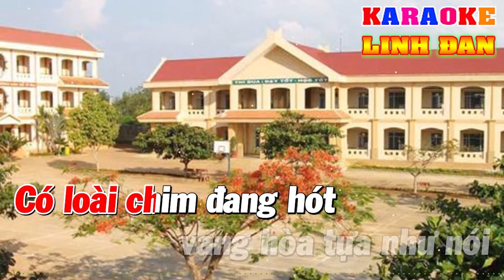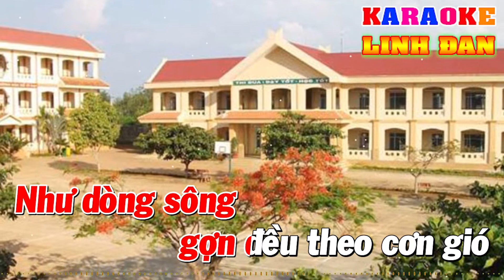Mái Trường Mến Yêu Karaoke Tone Nữ I Karaoke Thiếu Nhi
Mái Trường Mến Yêu
Tác giả: Lê Quốc Thắng
Lời bài hát Mái Trường Mến Yêu

Bao hàng cây xanh thắm dưới mái trường mến yêu
Có loài chim đang hót âm thầm tựa như nói
Vì hạnh phúc tuổi thơ và cho đời thêm sức sống
Thầy dìu dắt chúng em với tấm lòng thiết tha !

Khi bình minh hé sáng phố phường còn ngủ yên
Khi giọt sương lóng lánh đang còn đọng trên lá
Thầy bước đến trường em mang một tình yêu ước mơ
Cho từng ánh mắt trẻ thơ, cho từng khúc nhạc dịu êm !

ĐK:

Như thời gian êm đềm theo tháng năm
Như dòng sông lượn đều theo cơn gió
Mang tình yêu của thầy đến với chúng em
Để dựng xây quê hương tương lai sáng ngời...